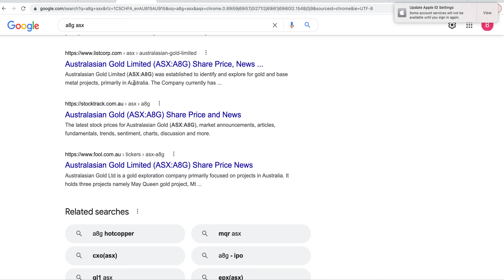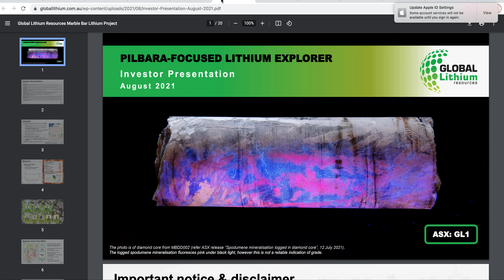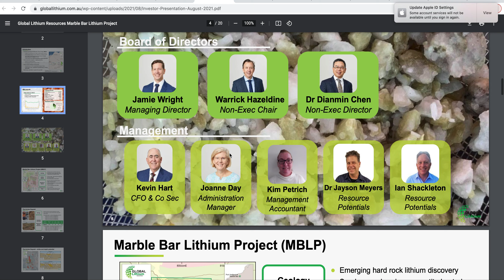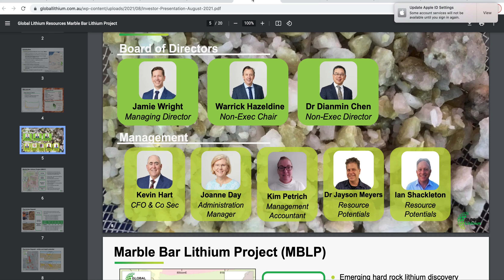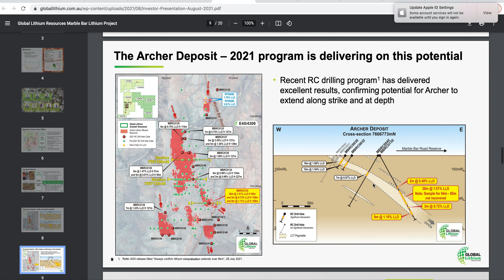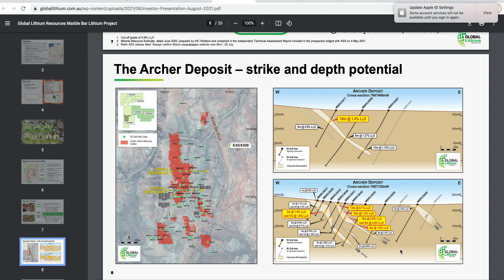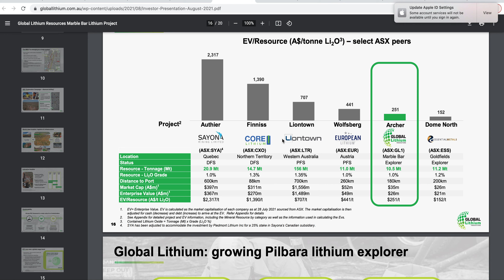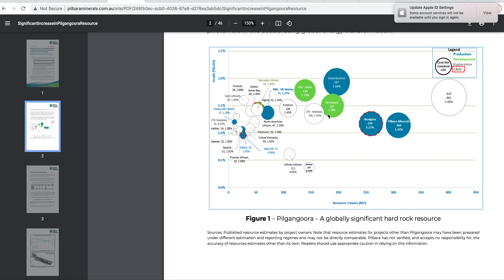GL1 - FRS - ASX Lithium 30x stock RANT - Lose all your money or maybe make 30x